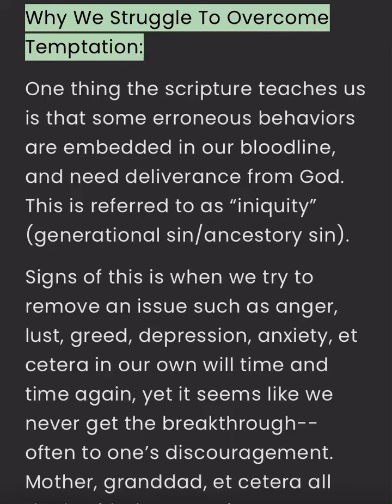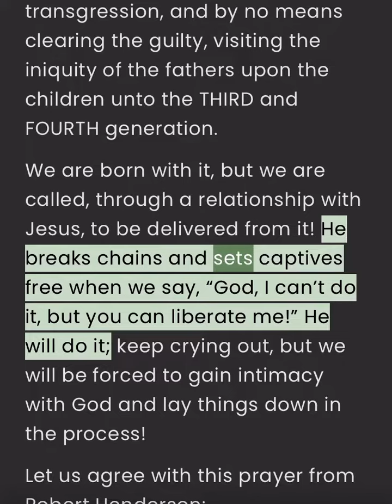Why Do We Struggle To Overcome: Iniquity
Iniquity is the sin passed down from the bloodline. Here above is how we overcome iniquity. A timely word. Blessings!